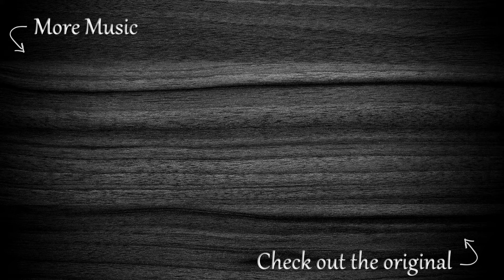FIVE FINGER DEATH PUNCH - Under And Over It (Guitar / Instrumental cover)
Full Instrumental cover of UNDER AND OVER IT by Five Finger Death Punch, off the 2011 album "American Capitalist." American Capitalist was the first FFDP album I ever listened too, and I still think it's their best.

Tuning: B standard (baritone tuing)